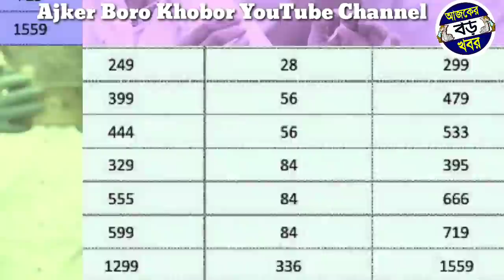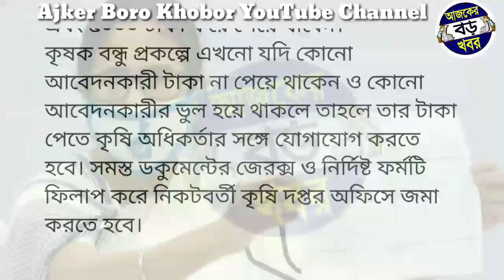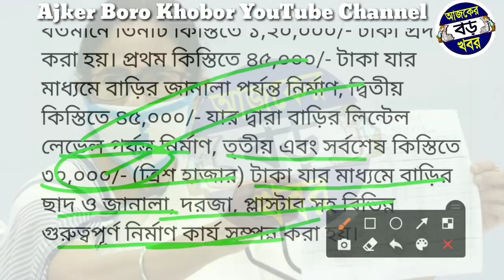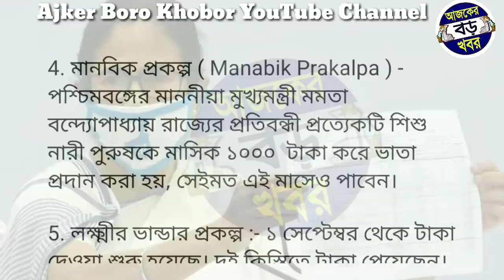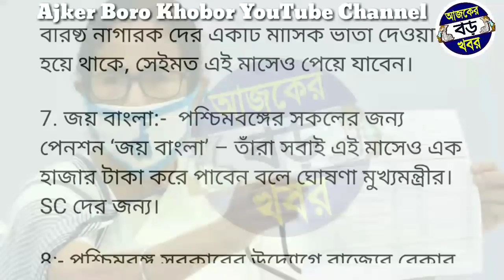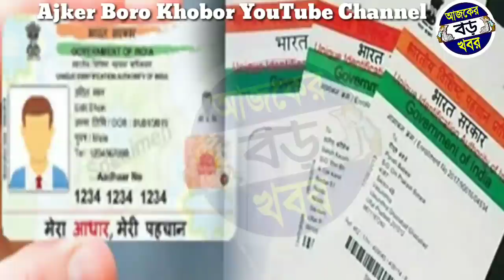আজকে মমতার লিস্ট নাম থাকলেই মহিলা 1500+ 1লাখ 20 হাজার পুরুষ 2000+1লাখ20 হাজার টাকা | wb new scheme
duare sarkar camp schedule 2021 august | duare sarkar camp schedule | lokkhi bhandar koto taka dibe | bardhoka vata form fill up | bardhoka vata form fill up 2021 | bardhoka vata form status check | status check bardhoka vata form 2021 | Lakshmir Bhandar prakalpa | tapashili bandhu prakalpa| bekar vata prokolpo | yubashree prakalpa | old age pension | widow pension | west bengal news today live | west bengal news | latest new scheme news

Topics :-
duare sarkar camp schedule | WB duare sarkar camp schedule 2021 | duare sarkar camp schedule 2021 pdf download | duare sarkar form fill up | duare sarkar camp list.
duare sarkar camp schedule pdf.
how to check duare sarkar camp schedule 2021.
Lakshmi bhandar sms | laxmi bhandar prokolpo taka | lucky bhandar | laxmi bhandar taka | laxmi bhandar taka kara pabe | laxmi bhandar taka kobe pabe | laxmi bhandar taka kobe pabo
lokkhi bhandar, লক্ষীর ভান্ডার টাকা।
lokkhi bhandar khabar.
wb lokkhi bhandar.

লক্ষ্মীর ভান্ডার প্রকল্প।
নতুন ফর্ম লক্ষ্মীর ভাণ্ডার ফর্ম।
লক্ষ্মীর ভাণ্ডার নতুন।
লক্ষীর ভান্ডার আবেদন লক্ষীর ভান্ডার এর টাকা।
duare sarkar camp schedule west bengal 2021.
WB duare sarkar camp schedule in august 2021.
laxmi bhandar prokolpo, lokkhi bhandar new khabar.
lokhir vandar prokolpo.
lakhir vandar prokolpo, ajker boro khobor.

💞💞💞ধন্যবাদ সবাইকে 💞💞💞